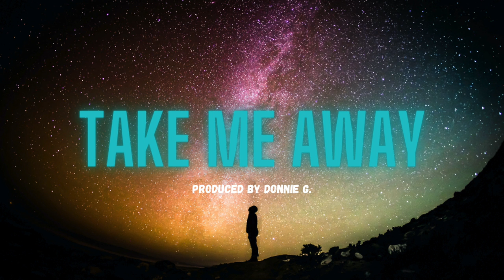Free Lo-fi Hip Hop beat for Studying, Relaxing, and Sleep| Take Me Away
Enjoy my free lo-Fi hip hop beat for studying, relaxing, and sleeping.  I always love relaxing background beats when Im working or trying to fulfill a task at times.
Every beat/instrumental tells a story. I was under a lot of pressure and stress when I sat down to create this particular beat. It helped to calm my nerves and clear my mind. I'm hoping it will do the same for others. When life gets tough one of the things I love to do is get lost in writing, creating, and listening to music.

When I started doing music about 15 years ago things were a lot than they are today. I think one problem that still exist is writers want to write without having to initially pay for beats or learn how to produce. The same holds true for bloggers, vloggers, photographers, videographers, etc.

Here's a free beat to use however you like. I want to do this to create personable transactions, and to find out how the instrumental will be used. This way I can learn how to cater music to my audience!